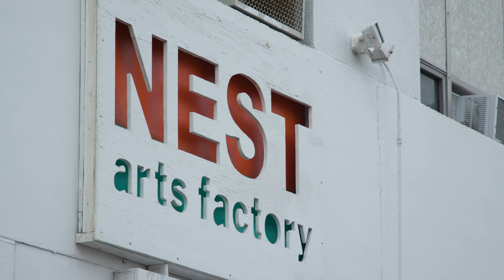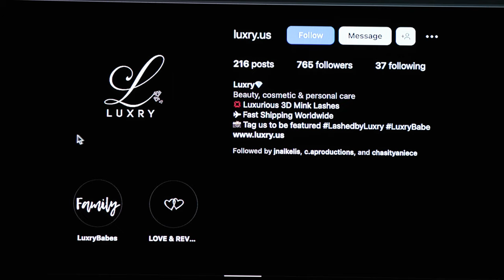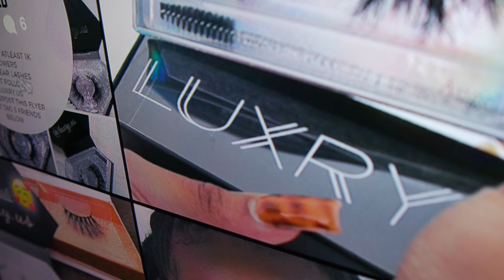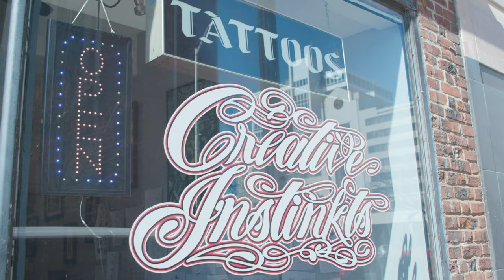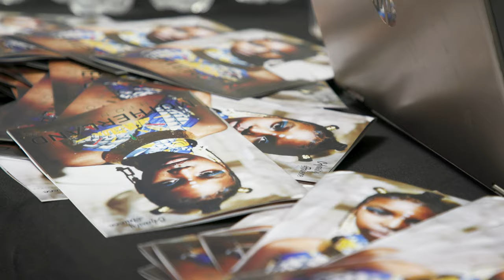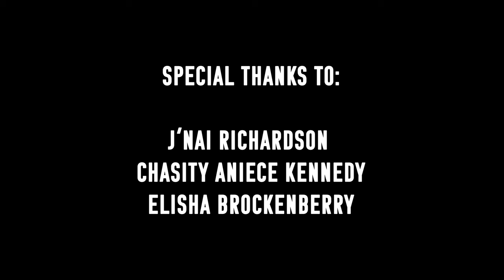Made In Bridgeport (Short Fashion Documentary)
Constantly working to have a chance in the spotlight, the Bridgeport fashion scene is far from underground. A documentary about the hand-made designs, art, expression, hopes and dreams of an inner city’s fashion community.

The behind the scenes story of a world-within-a-world from designers to models, following their process of creating and their journey to make something meaningful.